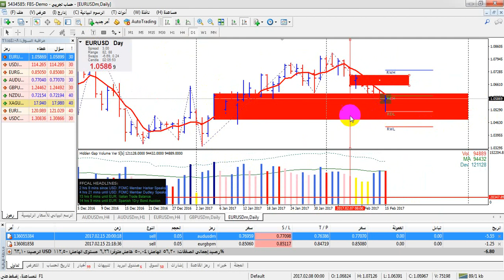A VERY Good FOREX Trading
Forex Trading the ADX Indicator
Simple Swing Trading!
 Mastering Trend Lines
 Forex Successful trading Strategies
Free Forex Training
Beginner Guide to Investing
FOREX Profits Made Live
How to make money on the Forex
1m in 3 years of forex tradin
How to Swing Trade Stock
new stock trading office setup
Trader makes $700,000 in 20
trading career
Forex Trading: What's the Secret?
How to Invest in the Stock Market for Beginners
What is Forex and how does It work?
Pair characteristics
Forex for Beginners
WHY 70% OF TRADERS LOSE MONEY
The Straight Truth Trading Forex
Million Dollar Traders
Craziest Trading
How To Make $1500 In No Time At All
How to Trade Forex Successfully
Beginner Guide to Investing Forex
Forex Trading Strategies For BeginnersForex
Trading Simple Strategies, I Made $11000
2 Keys to Day Trading Success; Change your FUTURE with this strategy!
Forex Trading Strategy. NO Signals! NO Indicators!
Forex Strategies that Work, Amazing Triangle
Craziest Trading I Ever Saw. Who is this guy?
23 Yr old Trader makes $700,000 in 2014
90% of traders lose money... So how to be in the top 10%?
300 percent gain made in 5 weeks trading the simple Forex Envelope/RSI system
How to Trade with Fibonacci Levels
 Forex Analysis
Day Trader Documentary - A day in the life of a multimillionaire forex trader
Forex Trading - CNBC
Estratégia DAY TRADE FOREX
4 Forex Successful trading Strategies
How to trade Forex Support
The Best Times to Trade the Forex Markets